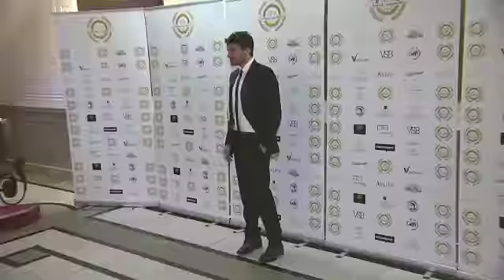EVENT CAPSULE CLEAN - The 4th Annual National Film Awards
EVENT CAPSULE CLEAN - The 4th Annual National Film Awards at Porchester Hall on March 28, 2018 in London, England.

Featuring:
    Jane Seymour - Actress
    Peter Andre
    The Vamps
    Ken Livingstone
    Ann Widdecombe
    Sarah Harding
    Ricky Wilson
    Melinda Messenger